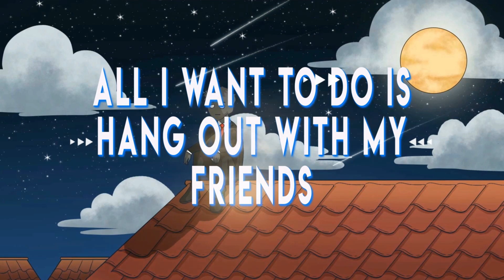IMaximusI & Ray - Streaming Life (Official Lyric Video)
This is how I feel streaming for me is like so don't take it for everyone that is a content creator
Vocalist - Ray
Pianist - IMaximusI

Thank You Everyone Who Supported Me!

Lyrics:
What would I do without you? I don’t know
When I’m not streaming I feel so alone
Talking with myself just isn’t the same
All I can think of are your colourful usernames

I’m sitting here looking at a blank screen
All alone wondering where you’ve been
Without you is like a nightmare that won’t end
Watching the clock tick ‘til I go live
Streaming just makes me feel so alive
All I want to do is hang out with my friends

Now you’re here it’s time to go!
Let’s get this stream on the road!
Have a little fun, play a little game
Hanging out with friends, maybe get some raids

Tell me friends tell me what is new?
Feel so happy when I chat with you
Have a little fun, play a co-op game
Nothing will ever beat a stream day

You guys are the best and that’s no lie
Let’s do a speedrun, hope I don’t die
If I get to the end I might cry

Even if you lurk, I am so happy
Time flies when I stream with you
Hope you enjoy the stream too!

You Are Allowed To Use This In Videos/Streams But You Have To Give Credit!